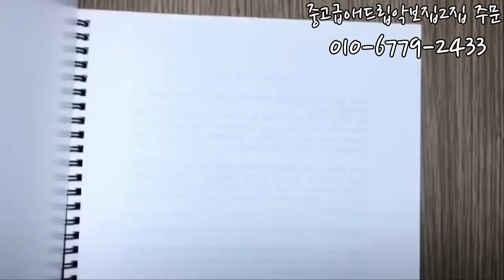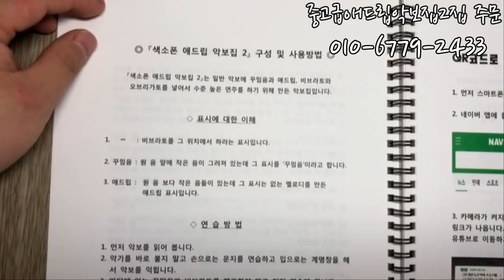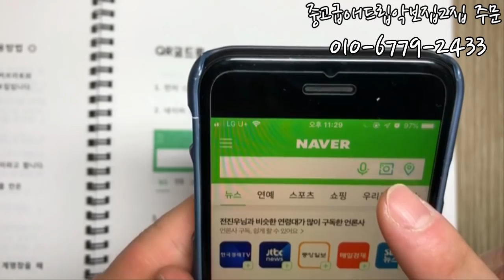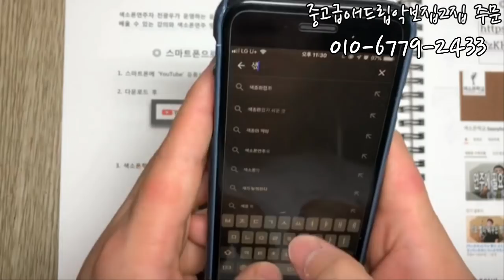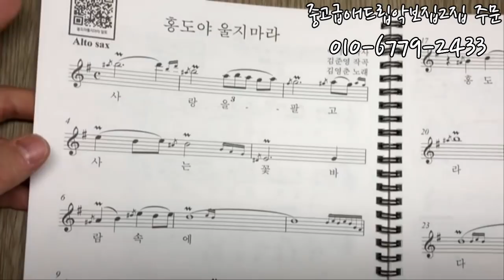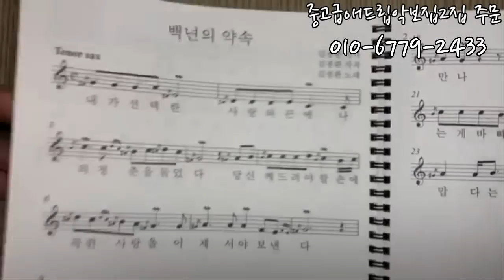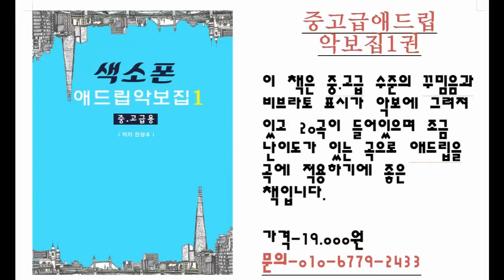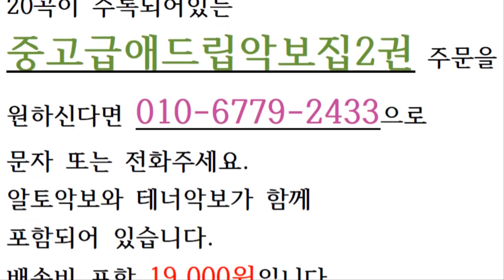교재출시!!대박 중고급애드립악보집 2탄 출간! 알토랑 테너악보까지? 색소폰교재 색소폰학교 애드립악보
감사합니다 중고급애드립1집에 이어 2집을 출간하게 되었습니다
교재에 20곡이 수록되어 있고  알토와 테너악보가 함께 들어가 있습니다.
교재에 대한 설명강의도 계속 올라옵니다.

금액은 배송비 포함 19000원이구요  제주도와 섬 산간지역은
추가요금이 있습니다.
중고급애드립악보집 1집과 함께 구매 가능합니다.

band.us/@knocksaxophone

1. 매일연습하는악보집-색소폰을 연습할 떄 연습할 것의 악보를

2. 쉽게연주하는애드립악보집-39곡의 가요집이고 앞꾸밈음 위주로

3. 중고급애드립악보집1권-20곡의 명곡으로 애드립과 꾸밈음,

4. 계명악보집-50곡의 쉬운 동요와 가요등이 들어있고 일반악보와

5. 찬양악보집-찬송가15곡과 복음성가 22곡이 들어있는 색소폰